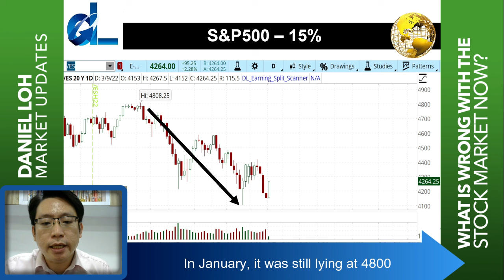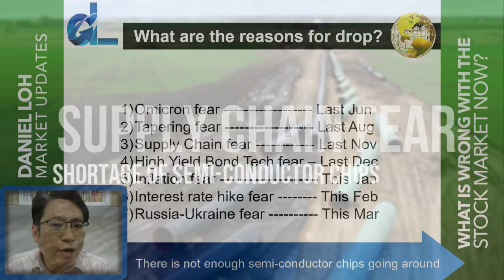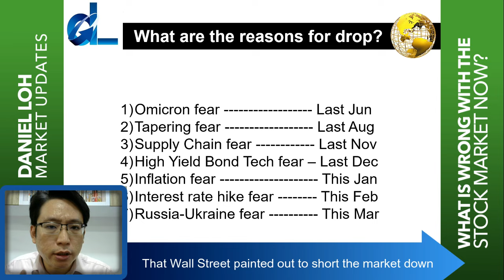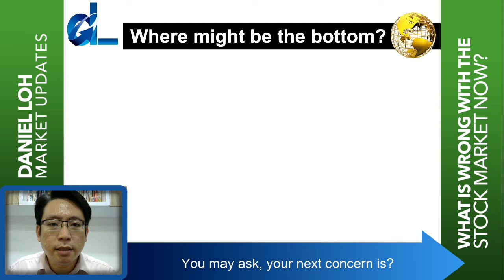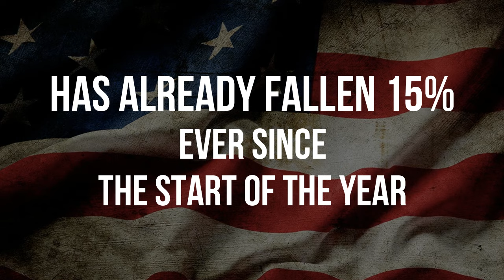Daniel Loh market updates: Will there be a bear market?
U.S. indexes have been in decline since November 2021. It has now slipped into its 4th month. In these short 4 months, there has been a lot of news that has affected the stock market. Read more...
If you want to know which stocks to look out for in the 2nd half of this year, join our Stock Investing Master Class now!